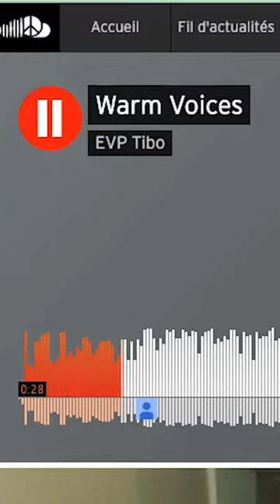Jacques écoute Warm Voices en live 💚